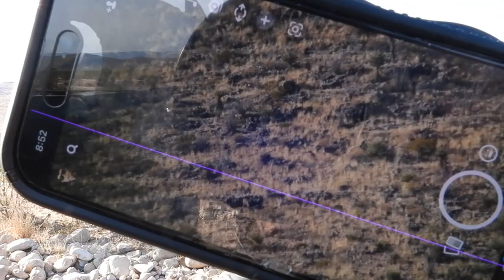New Mexico Barbary Sheep Double (TEASER)